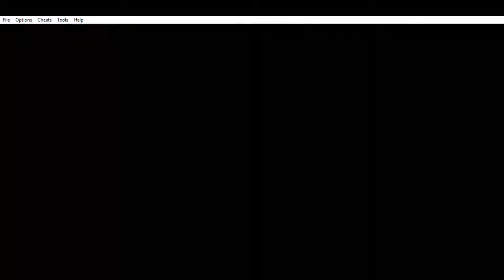המשרדים של Sylph Co. - בואו נשחק בעברית פוקימון אדום-אש - חלק 41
מדרגות ומשגרים